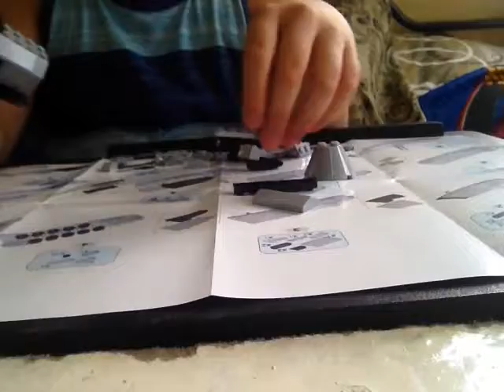COGO ARMY ACTION 3 in 1 set of 6 box COGO 3007-4 (unboxing and assembling) - august 11, 2017